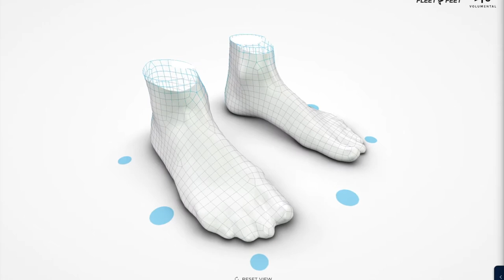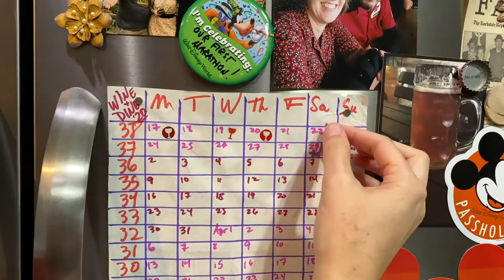RunDisney Wine and Dine 2020 Training Week 1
Our [what feels like a] lifetime of preparing for our first marathon has finally passed...so...now what?

Obviously, we figured we'd start training for a race that's like 260 days away (that's what normal people would do, right?).

Join us on our 38 week journey to the Wine and Dine Half Marathon at Walt Disney World in November 2020. Here we go!!!